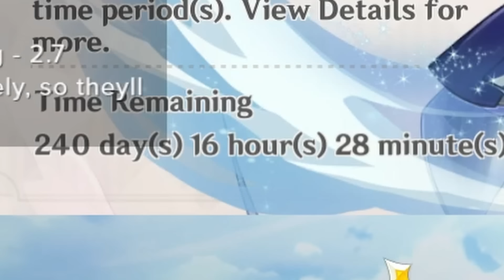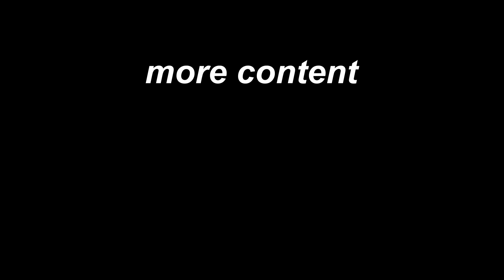Can Twitch Chat Beat A SINGLE BOSS in Genshin Impact?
maybe if i had 1,000 people